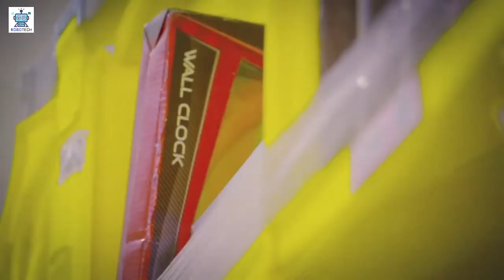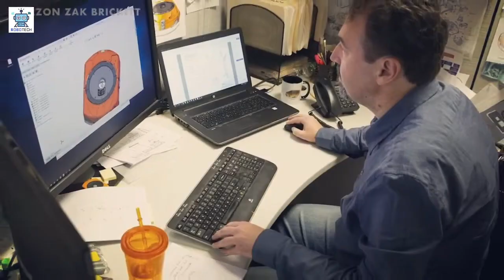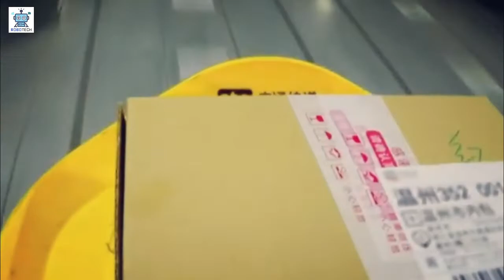KIVA - ROBOT WAREHOUSE AMAZON DENGANG TUGAS MENGANGKAT RAK DI GUDANG AMAZON